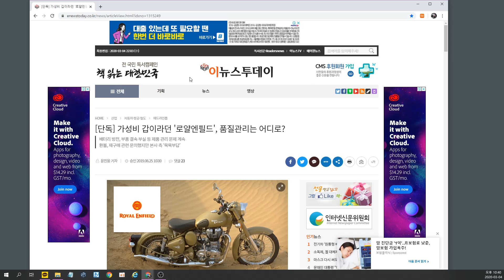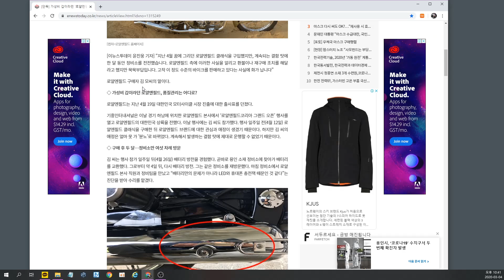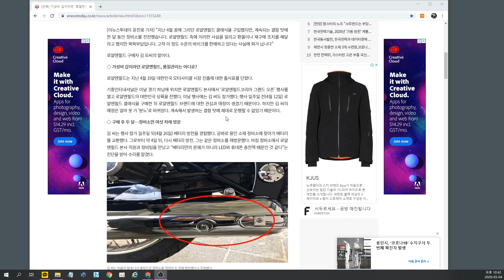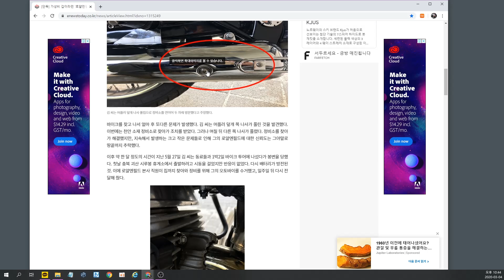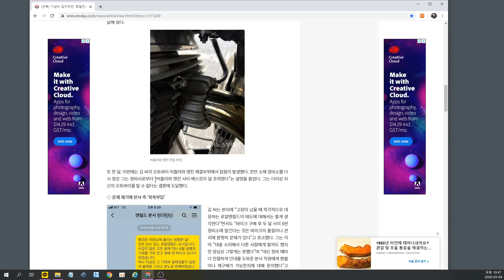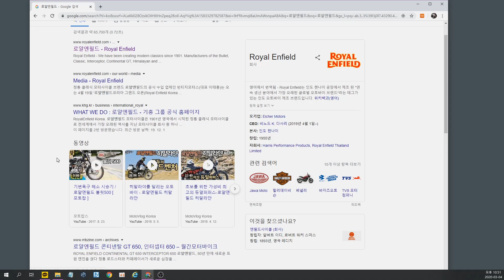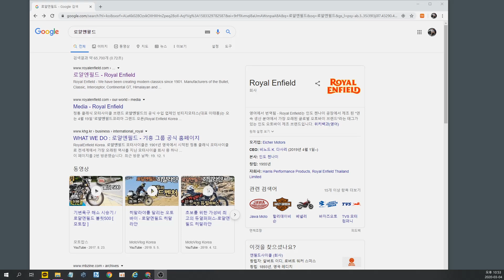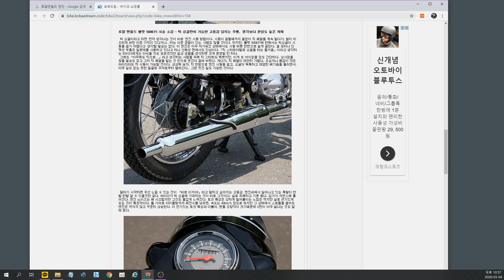로얄엔필드(Royal Enfield) 클래식500. 기어를 넣으면 시동이꺼져요. 원래 클래식500은 다 그런거래요. 이게 말이되요?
현종화가 쇼핑몰 "늙어죽어보아요-NJB"를 오픈했습니다.

라이더의 스타일과 안전을 위한 최고급 천연소가죽자켓 395,000원

2020신상! 스타일과 안전, 두번째 최고급 천연소가죽자켓 425,000원

진짜 가장싼 오토바이보험!!
 GNT인스 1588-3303 (현종화오토바이TV 보고 전화하셨다고 하심 됩니다.)